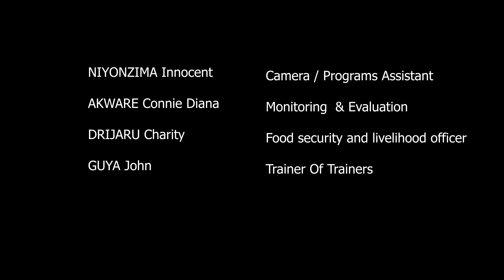A one Success story of the 2 peters (sudanese refugees) who ran to Uganda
The success story of two sudanese refugees, friends who fleed differently but met again in Uganda. ForAfrika Uganda started up livelihood activities for them and here they explain their success and prospects